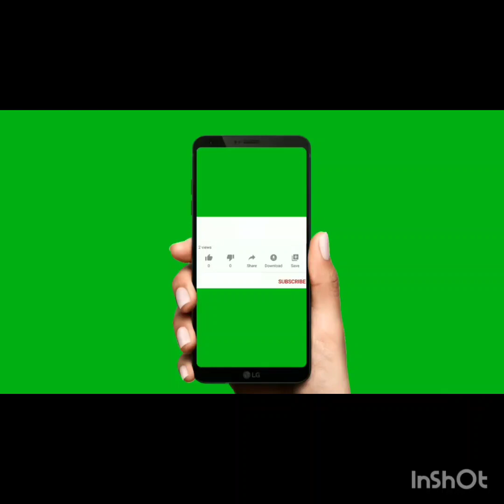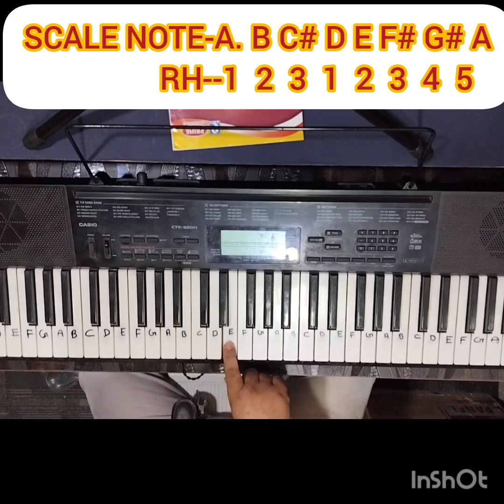KEYBOARD ! A MAJOR CHORD ! SCALE NOTE ! ARPGGIOS ! HOW TO LEARN ! MUSIC CLASS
KEYBOARD ! A MAJER CHORD ! SCALE NOTE ! ARPGGIOS LESSON ! HOW TO LEARN !  KEYBOARD VIDEO ! VOCAL VIDEO ! MUSIC CLASSES !